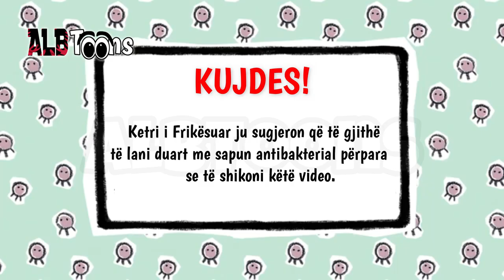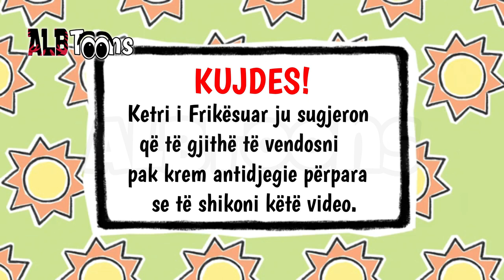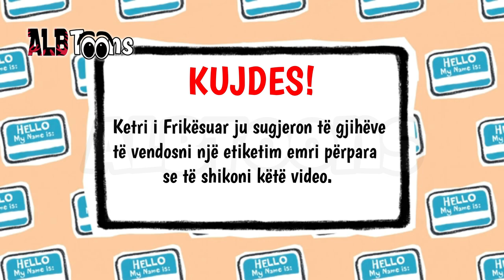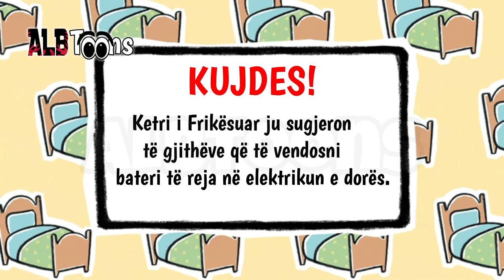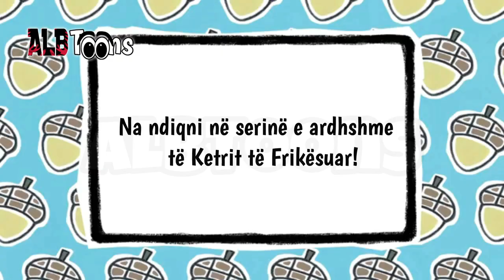Ketri i Frikësuar (ë Gjitha Episodet - Dubluar në Shqip